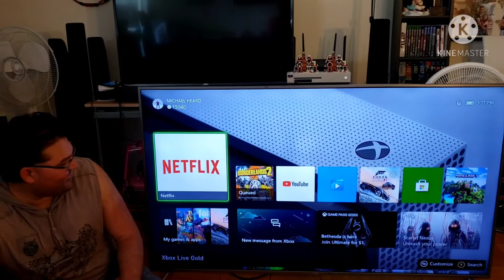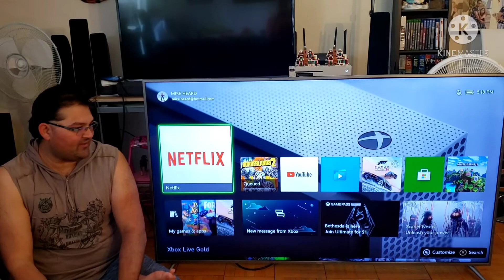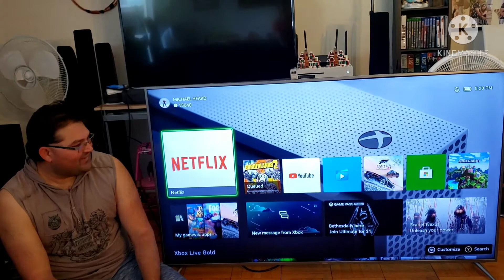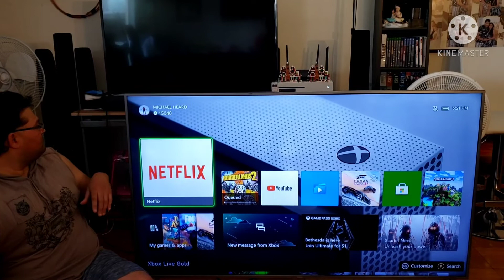My Husband Planning to have a Business???!😁🤣:FILIPINA CANADIAN COUPLE SIMPLE LIFE